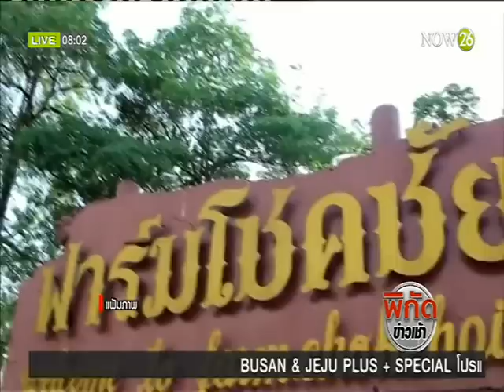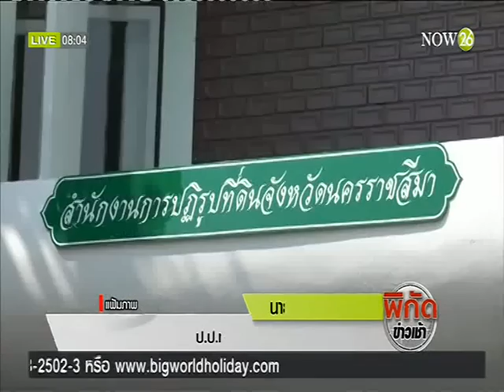News สอบเอกสารสิทธิฟาร์มโชคชัย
พิกัดข่าวเช้า : สอบเอกสารสิทธิฟาร์มโชคชัย ยธ.ชี้ทับที่สาธารณประโยชน์ "NOW26" 22-4-59